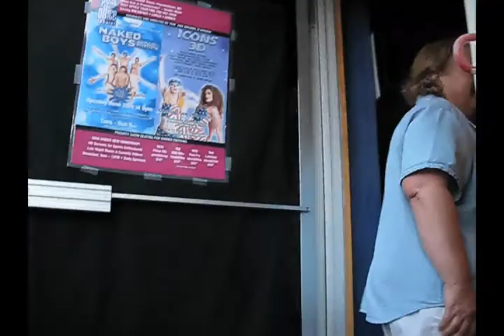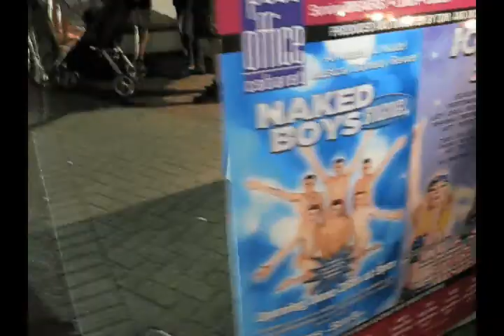Provincetown Vlog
We went to Provincetown for a day and this is what we found. Enjoy